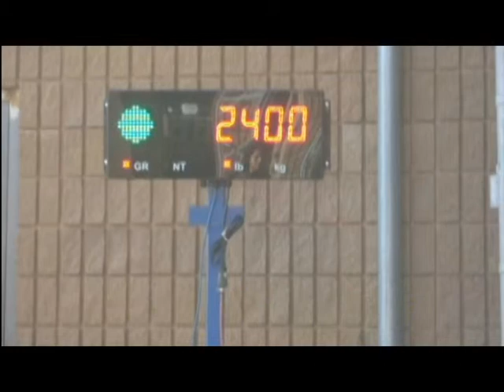Massload - Free Farm Scale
Music
Plug it in - by Alamo Audio
Item Purchase Code: 173fd835-73af-470b-bb9c-2b3678486b57